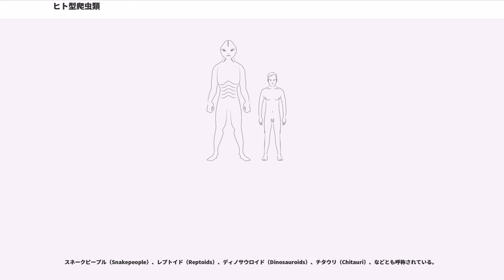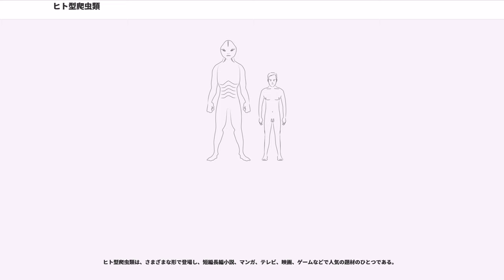ヒト型爬虫類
ヒト型爬虫類（ヒトがたはちゅうるい、Reptilian humanoids）とはSF、ファンタジー、UFO研究、陰謀論などで頻出して存在が主張されるヒューマノイドのこと
。リザードマン（Lizardmen、Lizard Peorple、Lizardfolk）、サウリアン、ドラコニアン

スネークピープル（Snakepeople）、レプトイド（Reptoids）、ディノサウロイド（Dinosauroids）、チタウリ（Chitauri）、などとも呼称されている。

イギリスの著述家で陰謀論者のデイビッド・アイクがスピリチュアリズムに着想を得て、この存在がプロブレム・リアクション・ソリューションの証拠だとする1999年に出版した『大いなる秘密』が汎く知られるようになった端緒である。デイビッドはこのなかで、爬虫類型の宇宙人が人間の形状で人間社会を操作して政治的権力を得て地球を操っている、と主張する。このアイデアは主に疑似科学やオカルトの愛好家によってよく取り上げられるが、存在を肯定する根拠の検証や実証は難しく、また存在を否定する反証も難しい科学哲学を含むため仮説にとどまっている。

「レプティリアン・ヒューマノイド」も一般的な名称である。和名に一般的なものはないが、「レプティリアン」（reptilian）は、「爬虫類」を意味する「レプタイル」（reptile）の形容詞形であり、本項目では「爬虫類に属する」という意味で解釈する。また、「ヒューマノイド」（humanoid）は、名詞で「人間の形をしたもの」という意味がある。以上より本項目では、英名を「人間のような姿をしているが、爬虫類的要素をもつ正体不明の生物」と解釈し、「ヒト（人間の学名）型の爬虫類」と呼ぶことにする。

なお冒頭で挙げたヒト型爬虫類の別名は、文献によって次のような訳語が与えられることがある。

古今東西あらゆる文化において、いろいろに描写されるヒト型爬虫類は、神話や伝承において広くみられる。

アテナイの初代王（）であるケクロプスは、半人半蛇とされる。例として、これはペルガモンの大祭壇（）にあるフリーズ（）と呼ばれる装飾壁に描かれている。ギガース（巨人族）などの描写もみられる、これらのペルガモンの彫刻のひとつに、両脚の間に巨大な蛇がいるクリュテロス（Klyteros）という巨人がみられる。北風をつかさどるギリシャ神であるアネモイも、ギリシャの地理学者であるパウサニアスによって両脚の間に蛇がいる、翼をもった男として描かれている。古代ギリシャの一部で崇拝の対象であったグリュコン（）は、顔が人間である、蛇の神である。

インドの経典や伝説に登場するナーガは、爬虫類的な存在であり、地下に棲息して、ときに人間に対して脅威を与えていた。いくつかの書によると、ナーガはかつて、インド洋の波濤の下に姿を消したとされる想像上の大陸に暮らしていたといわれている。また、サルパも爬虫類的な種族として、インドの経典に言及されている。
「ナーガ」「サルパ」は、種々の印欧語と関連を持つとされ、英語ではそれぞれ「snake」「serpent」と対比されることが多い。なお、仏教で龍と漢訳される語は、ナーガのことを指す。ナーガラージャ、八大竜王を参照。

漢字文化圏における龍は、有形のものとしてみなされることもあれば、無形のものとしてみなされることもある。ときに龍は、完全な人間の姿で現れるという設定もあるが、ヒト型爬虫類として描かれることは稀である。

中国、朝鮮半島、日本において、龍王とその末裔が棲む「海中の国」（）があるとされ、同様に龍の一族の血を引く家系について言及されることもある。この家系は、しばしば東アジアにおける皇帝たちの由緒とされ、彼らは、自在に人間の姿から龍の姿に変化できると信じられていた。

浦島太郎などに登場する龍宮もこの「海中の国」にあるとされる。また、前漢の初代皇帝の劉邦の生い立ちについて、龍にまつわる伝説が伝えられている。

日本では、河童という川に棲み、通りがかりの人々に襲い掛かるヒト型爬虫類についての伝承が存在する（ただし、現在の河童像はかなり偏っており、伝承上は猿あるいは亀に近いものが多く、昭和頃のUMAとしての目撃談の方が爬虫類に近い。河童#実在性参照。）

中東において、ドラゴンや蛇人間の類をはじめ、ジンまで含めると、ヒト型爬虫類は、古代から話題にされてきた。偽書と思しき『ヤシ...